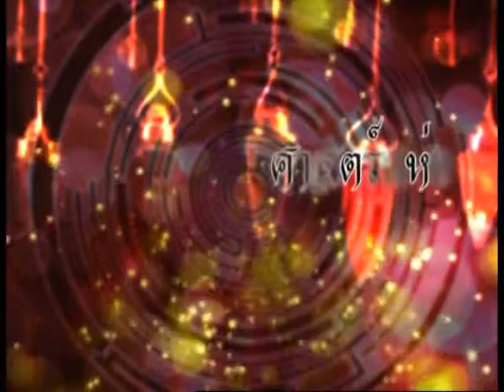รายการ อโรคยา สามัญประจำบ้าน 7-10-2013 (3/3)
รายการ อโรคยา สามัญประจำบ้าน  ดำเนินรายการโดย อ.เก่งกาจ จงใจพระ